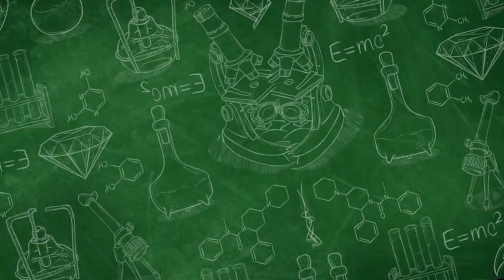SUKA NGINTIP YA ?? AWAS MATA ANDA !! MITOS ATAU FAKTA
Episode ini kami akan membahas mitos atau fakta seputar "Mengintip Bisa Menyebabkan Timbilan". Bersama para dokter ahli, kami akan mengulas informasi terkini dan berbasis penelitian mengenai mitos ini. Tunggu apa lagi? Saksikan episode pertama kami dan jangan lupa untuk menyebarkan informasi bermanfaat ini kepada teman-teman dan keluarga.

Bersama-sama, mari kita jaga kesehatan dan membantu sesama dengan menjadi sumber informasi yang akurat dan bertanggung jawab